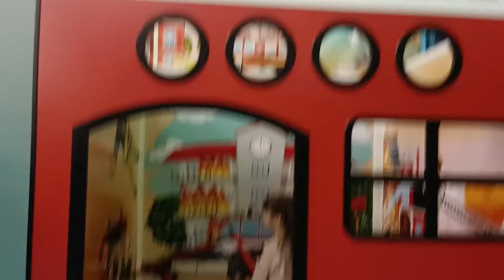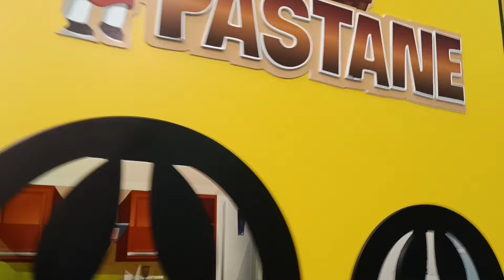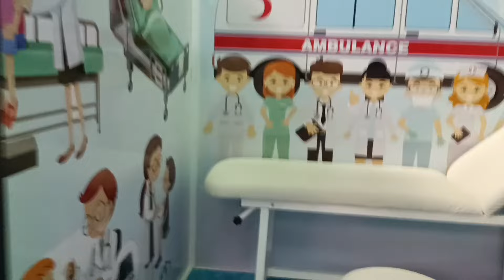Eğlenceli parkurdan geçerek büyük kaydıraklardan top havuzuna kayıyoruz ve trambolinde zıplıyoruz !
Oyun alanında eğlenceli büyük parkurdan geçerek  büyük ve hızlı kaydıraklardan top havuzuna kayıyoruz ve trambolinlerde zıplayarak büyük top havuzuna atlıyoruz !